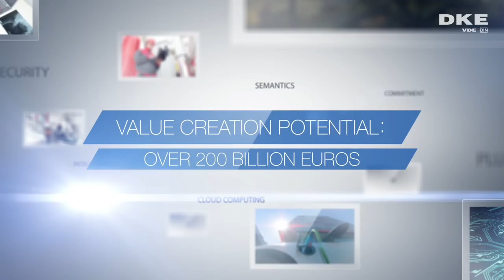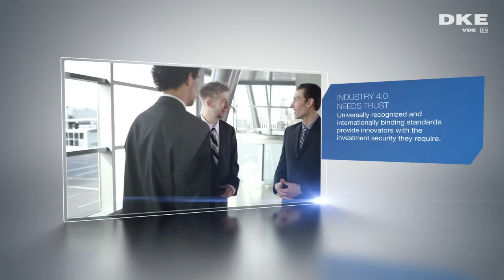Industry 4.0 - The Industrial Revolution